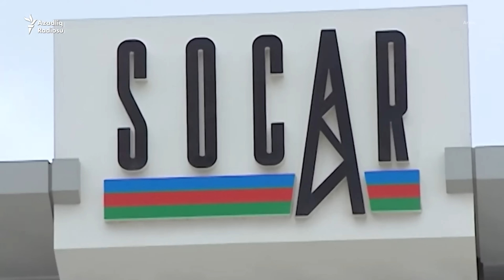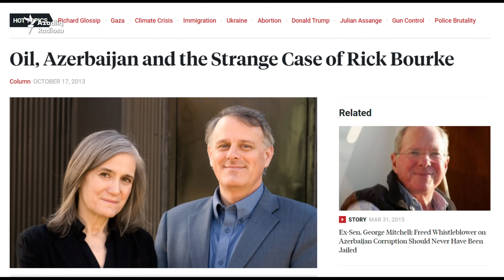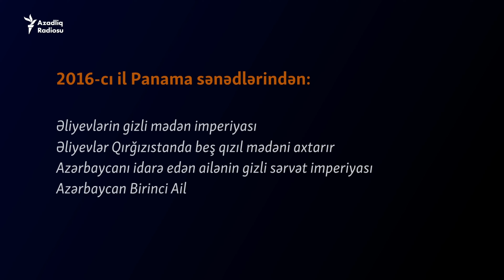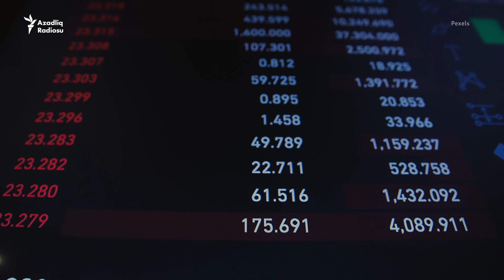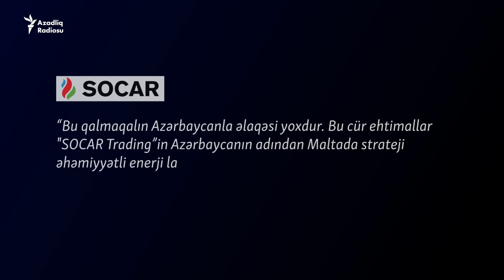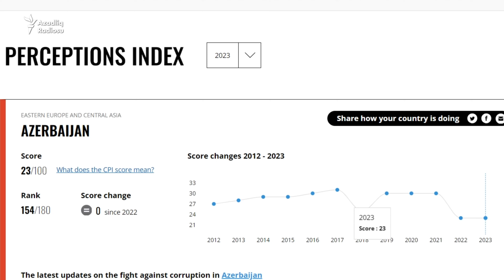Əliyevləri məşhurlaşdıran qalmaqallar: “Praqa piratı” Azərbaycanda milyonları necə batırdı?